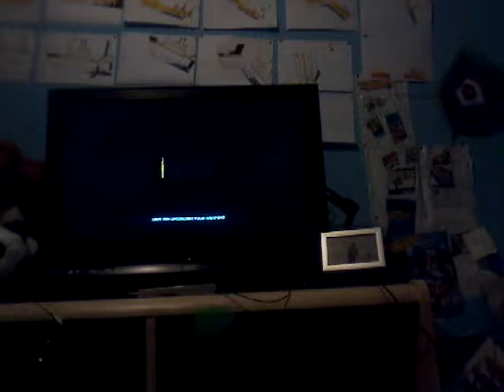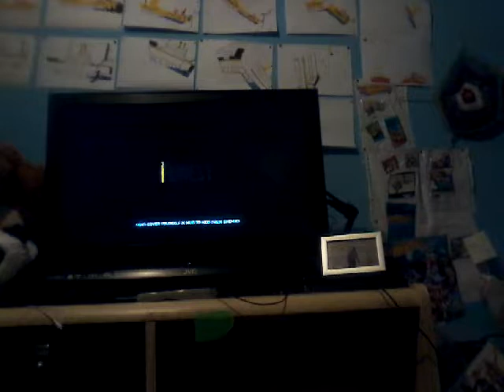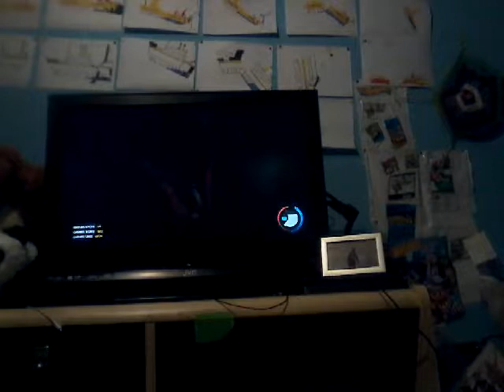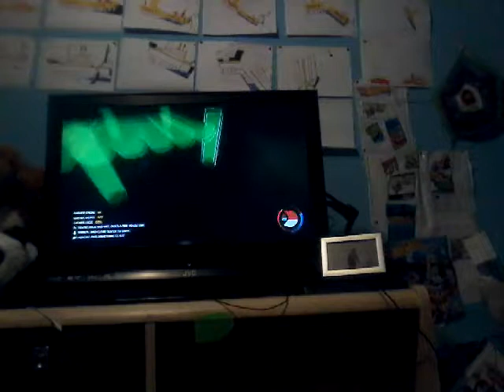Vreemde video (THE FORREST #27)